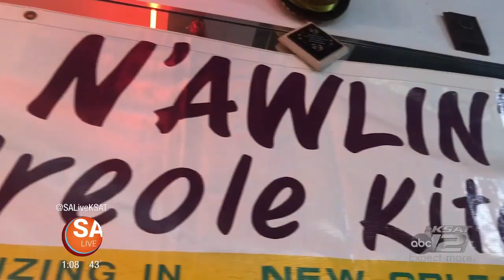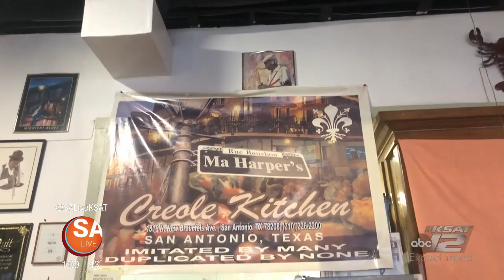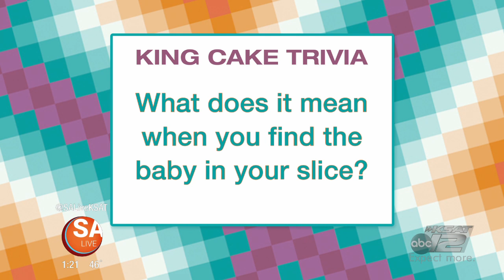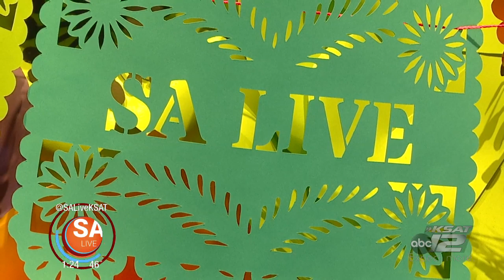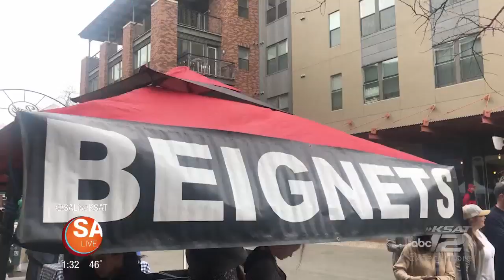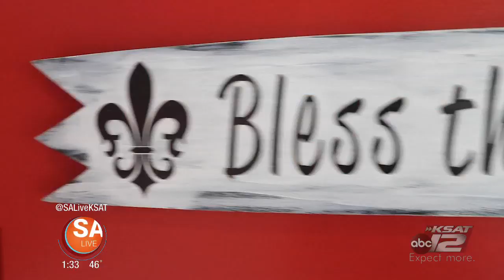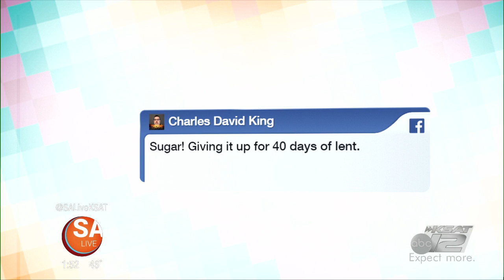MARCH 5 | 2019 | SA LIVE | KSAT 12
Let the good times roll on SA Live!  Our mardi gras show will have you saying "laissez les bon temps rouler".